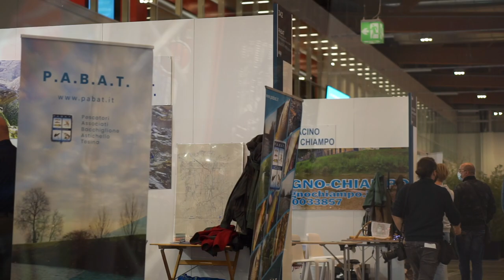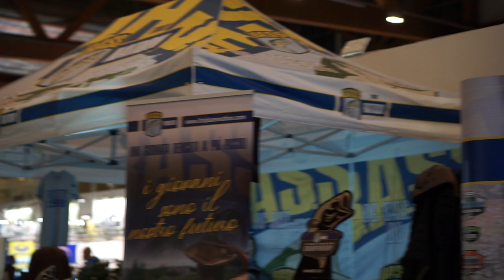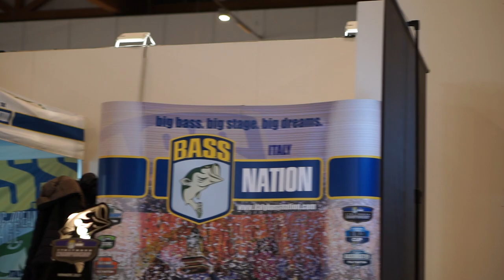UNA PASSAGGIATA NEL PESCARE SHOW 2021